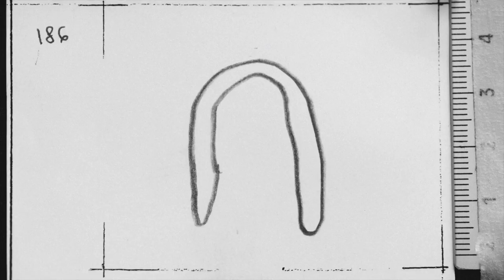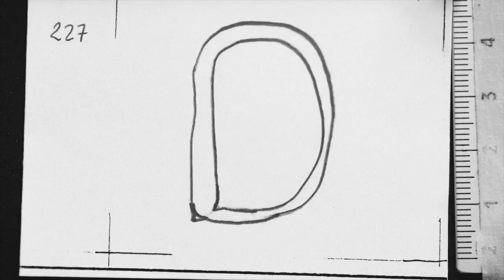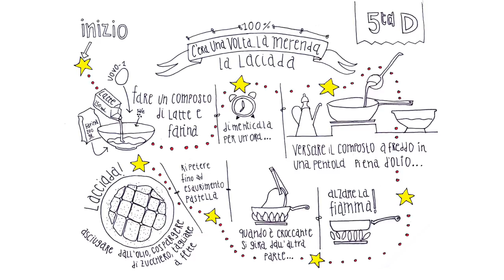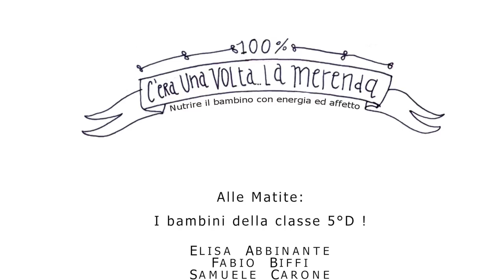La Laciada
C'ERA UNA VOLTA LA MERENDA
Nutrire il bambino con energia ed affetto: la LACIADA
Stop Motion Animation realizzata dai bambini della classe 5°D, scuola primaria G. Leopardi di Valmadrera (LC). A.s. 2014-15.
Progetto "La scuola per Expo 2015".

assistente alla fotografia e al montaggio: Giada Canu

Questa animazione  racconta una storia di "magica guarigione" legata alla "laciada", dolce tipico della provincia di Lecco.
Frutto di una ricerca ed un recupero delle tradizioni agroalimentari che soddisfa alcuni degli obiettivi Expo: Storia dellʼUomo, storie di cibo.

La merenda di una volta, preparata in casa, poneva molta attenzione nel creare una pietanza energizzante ma non solo. Nel preparato infatti, si nasconde anche un ingrediente speciale, magico, che non si può comprare al supermercato: lʼamore. La merenda dunque rappresenta un pasto particolarmente importante per la sana e completa crescita del bambino in quanto soddisfa, non solo i basilari fabbisogni energetici ma, anche quelli affettivi. Tra i pasti, è quello che più rappresenta il bambino e al tempo dei nonni, era molto legata alla territorialità e alla stagione.